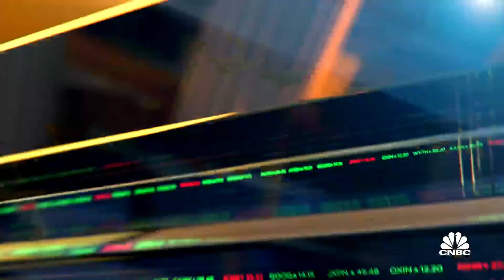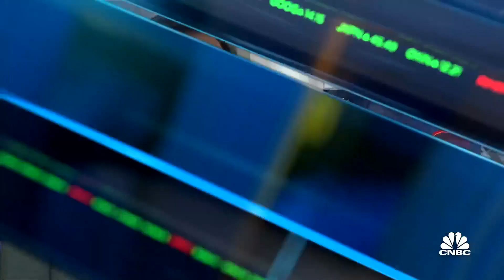Covid patients now have an option: Merck exec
Dr. Eliav Barr, Merck sr. vp of global medical affairs, joins Closing Bell to discuss the FDA emergency use authorization of the company's Covid pill molnupiravir.